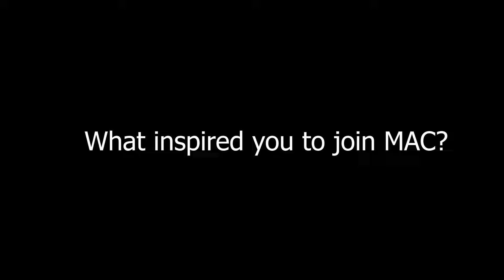Get to Know Monash Association of Coding: Q&A with MAC Committee Members | Join the Club!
If you're new to the channel: Welcome ~ I'm Jayce and I'm a Third Year University Computer Science Student at Monash University. I love documenting in written and video form. I have interests in technology, entrepreneurship, essentialism, personal development, anime/manga and more.

Recording Date/s:
Edit Date/s:
Location:

Music

AU
Main Camera: Sony A6400
Secondary Camera: DJI Osmo Pocket 2
Main Lens: Sony SEL35F18

Secondary Lens: Sigma 16mmf/1.4